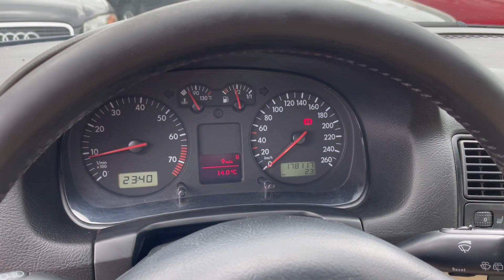VW Golf 1.6 16V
⚈ Цена: 3 990 лв. или по 91лв./мес.
⚈ Тип двигател: бензинов
⚈ Мощност: 105 к.с.
⚈ Евростандарт: Евро 4
⚈ Скоростна кутия: ръчна
⚈Пробег: 178 000 км
Нов Внос ! ! ! Собствен лизинг ! ! ! Гарантиран произход! ! ! Автомобила е в ОТЛИЧНО техническо и визуално състояние! ! ! ОТЛИЧНА РАБОТА НА МОТОР ! ! ! Работещ климатроник , отлична ходова част , 4бр. нови гуми , ОТЛИЧНА работа на всички системи и екстри по автомобила! ! ! ТЕСТ ДРАЙВ ! ! ! Автокъща NEXT AUTO предалага за своите клиенти застр. ГO, Kаско с голям % отстъпка и съдействие за регистрация в КАТ! ! ! ! ! ! Възможност за подръжка в собствен сервиз на Автокъщата! ! ! Лизинг! ! !